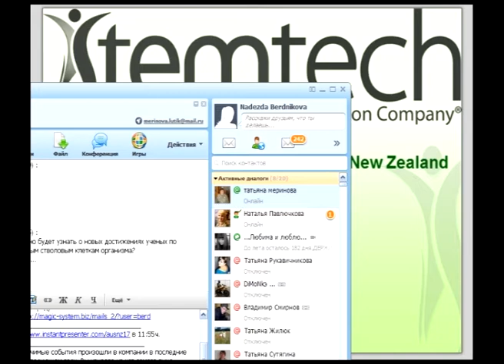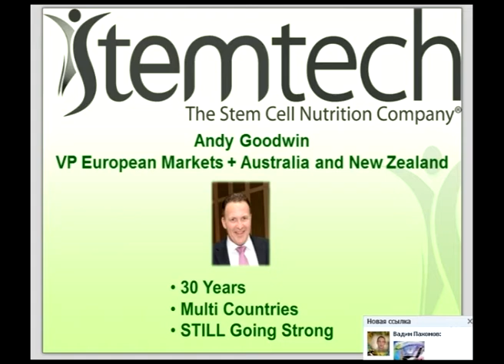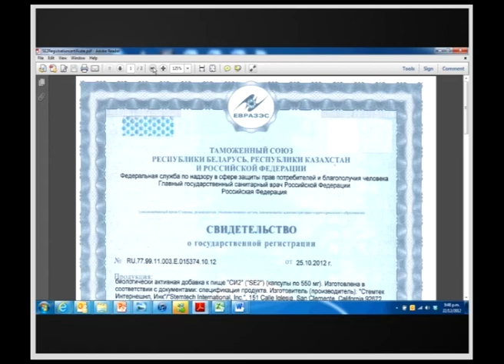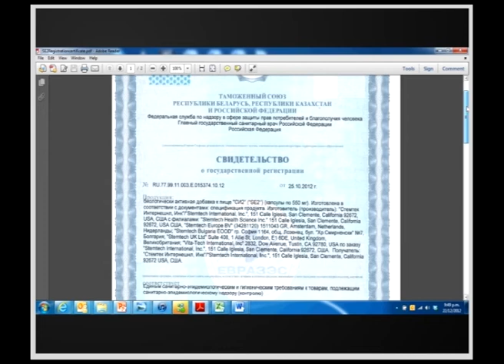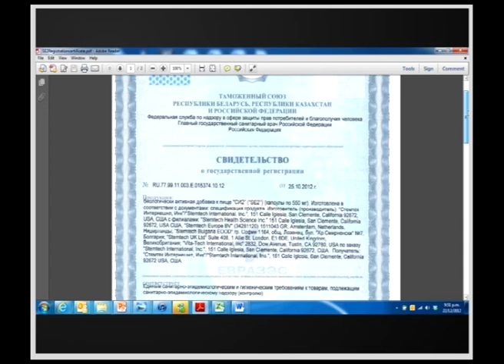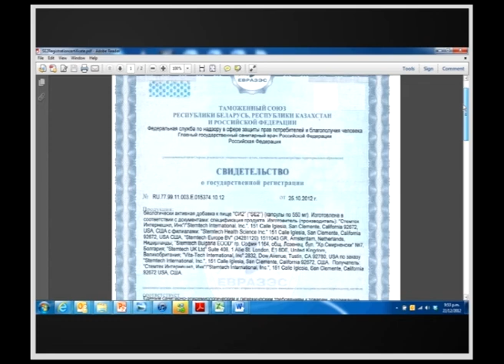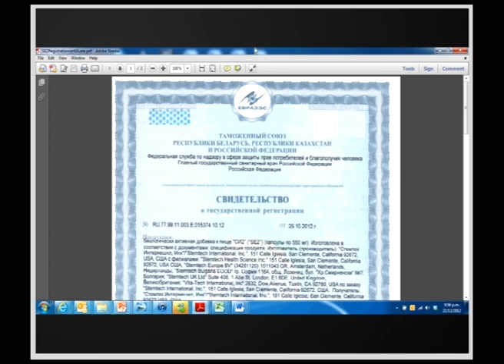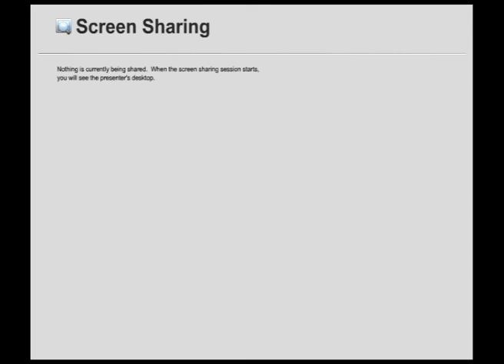STEMTECH открытие рынка СНГ 22.12.12г. ч.1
Новый бизнес за 10руб!
STEMTECH Конференция с сеньор-вице-президентом компании Andi Goodwin открытие рынка стран СНГ 22.12.12г.